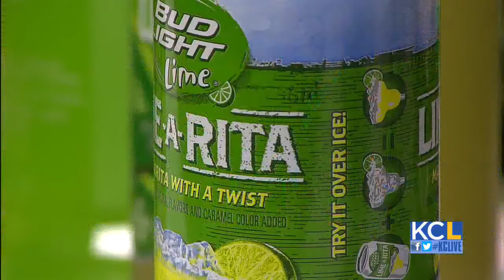KCL - Be tailgate ready for Royals and Sporting KC home games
The warmer weather should be rolling in to Kansas City any day, and that means it's time for some outdoor sports!